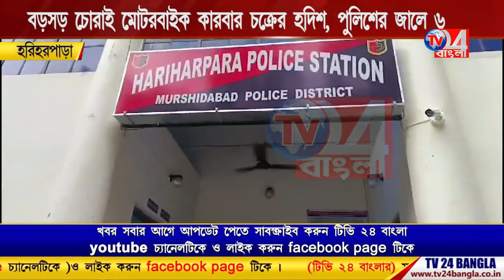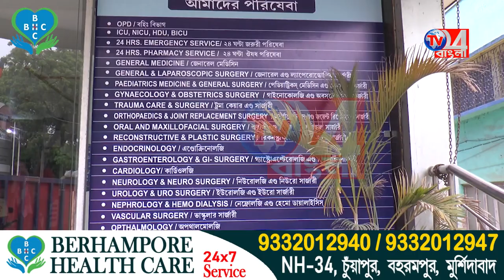বড়সড় চোরাই মোটরবাইক কারবার চক্রের হদিশ, পুলিশের জালে ৬